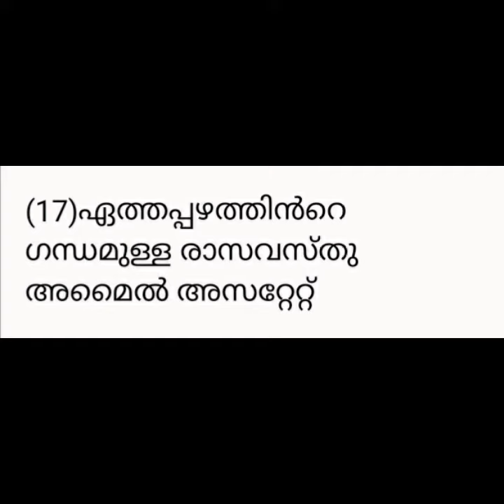TALES TODAY Chemistry important topic for PSC exams..💥💥talks psc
Talks psc